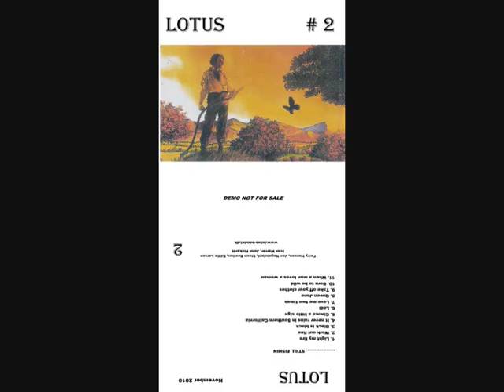Pretty Flamingo covered by Lotus dk 2012